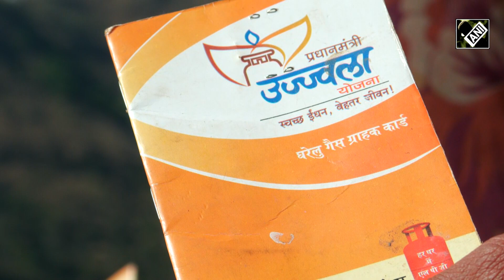Jammu and Kashmir: Pradhan Mantri Ujjwala Yojana Udhampur के वंचित वर्ग के लिए गेम चेंजर साबित हुई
प्रधानमंत्री उज्ज्वला योजना (Pradhan Mantri Ujjwala Yojana) जम्मू-कश्मीर (Jammu and Kashmir) के उधमपुर (Udhampur) जिले में समाज के वंचित वर्गों के लिए गेम चेंजर रही है. यह योजना गरीबों, खासकर ग्रामीण और दूरदराज के इलाकों के गरीबों को मुफ्त गैस कनेक्शन और सिलेंडर प्रदान करती है. जम्मू-कश्मीर के उधमपुर जिले की रामनगर तहसील की पंचायत सातियां में समाज के वंचित वर्ग को मुफ्त गैस सिलेंडर मिल रहे हैं. पीएमयूवाई के तहत मुफ्त गैस सिलेंडर पाने के लिए आज बड़ी संख्या में महिलाएं कतार में लगीं.